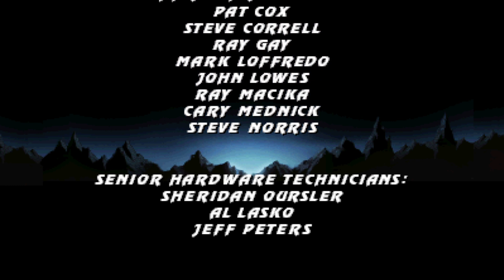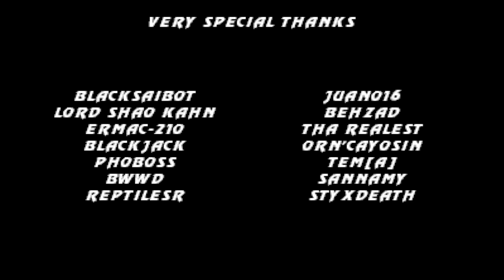Mortal Kombat Project Ultravitalized 2023 : Flame (Arcade ladder - part 2 + credits)